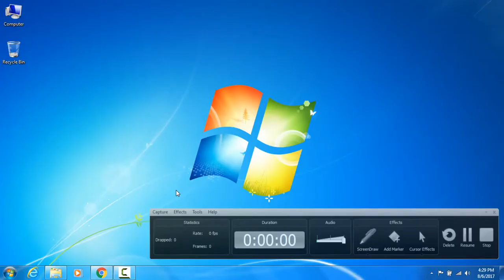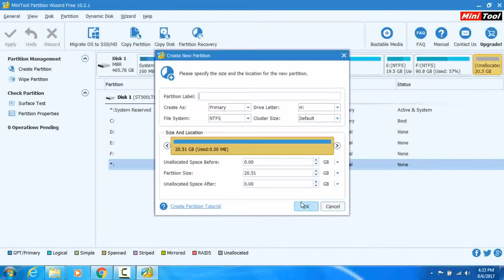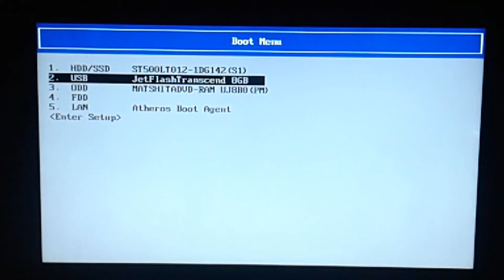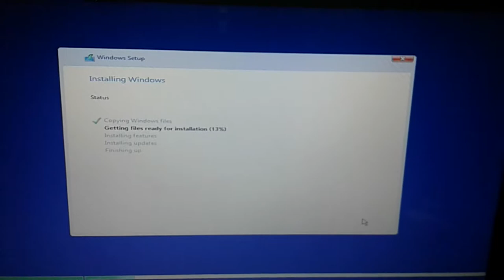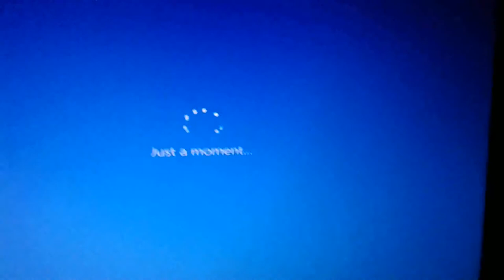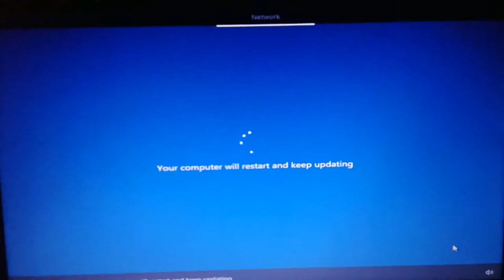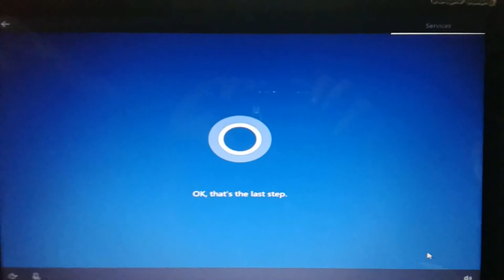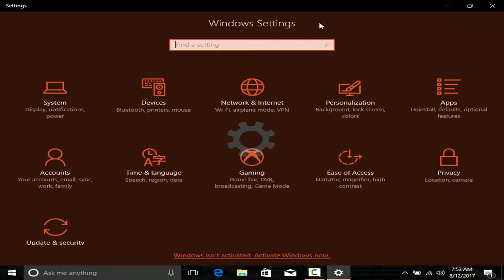How to (DUAL BOOT) Windows 7 and Windows 10.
today i am going to show you how to (DUAL BOOT ) windows 7 and 10  in (HINDI/URDU)

  link for minui tool partition wizard

link fopr creating extra partition in windows 7

? ALL CREDITS AND INCOME WILL GO TO TECHNICAl abum?} """""""""""}{: